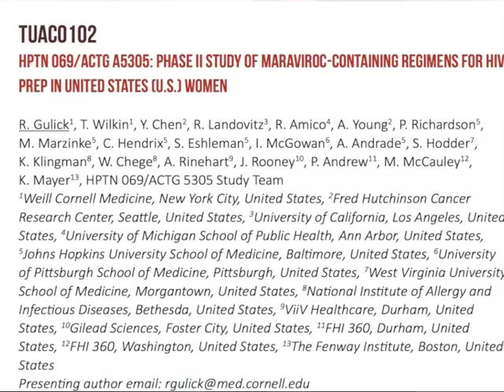AIDS 2016: NIH's Dr. Gina Brown on HIV Prevention for Women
Dr. Gina Brown shares her observations from the 2016 International AIDS Conference in Durban, South Africa related to research on the vulnerability of women in sub-Sahara Africa and research on long-acting anti-retroviral drugs for women.